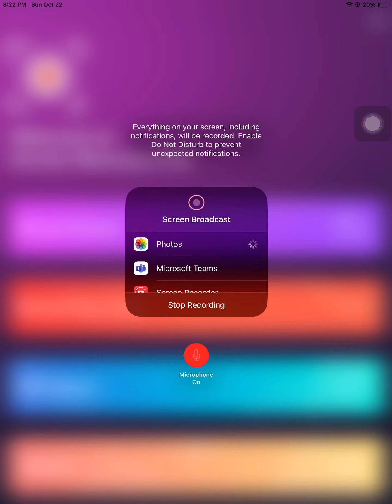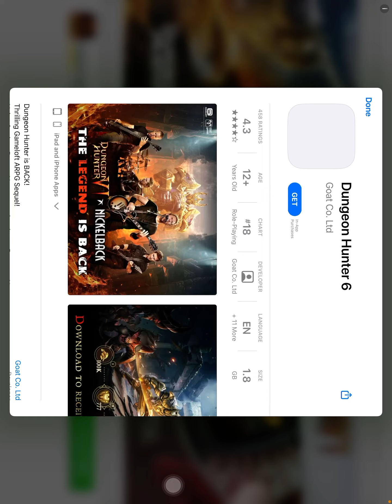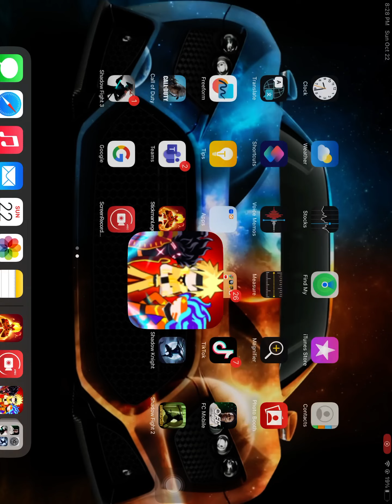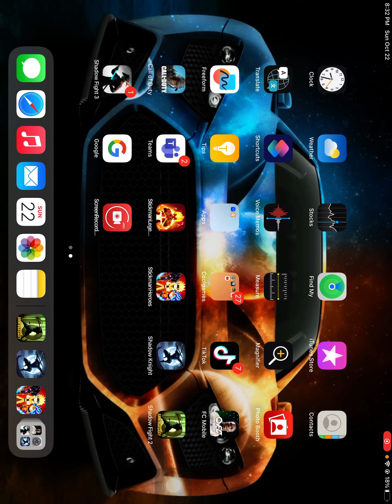Shadow knife and shadow fight 2 and shadow fight 3 but (part 2 ) of (shadow fight 3)